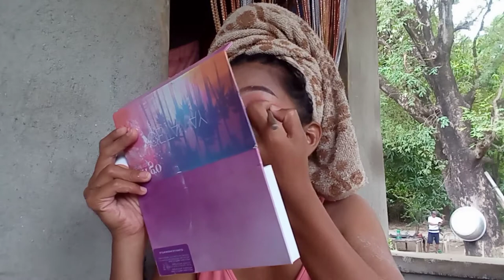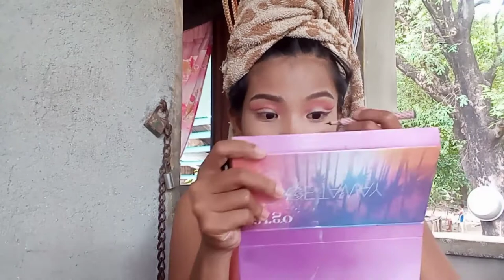Euphoria Inspired Makeup Look 🔥( a tutorial) |Charibel Castañeda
Hi guys🤩 it's another Make up tutorial I hope you'll like it🥰

Philippians 4:13